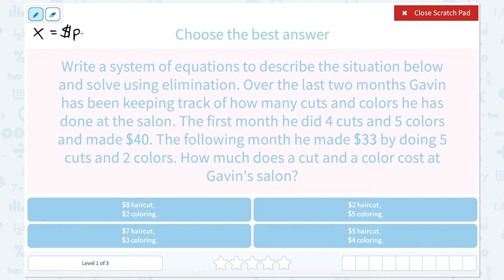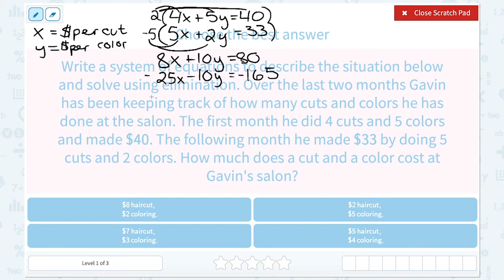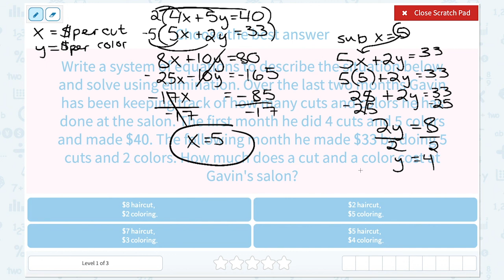8.56 Solve a System of Equations Using Elimination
Solve a System of Equations Using Elimination
Practice solving a system of equations with word problems using the elimination method.